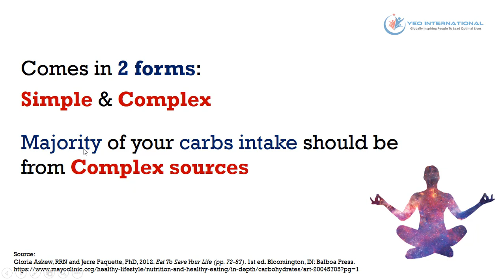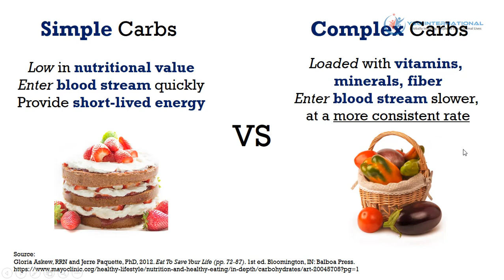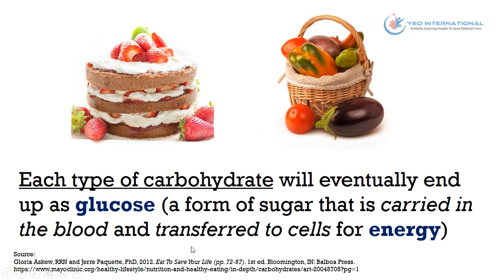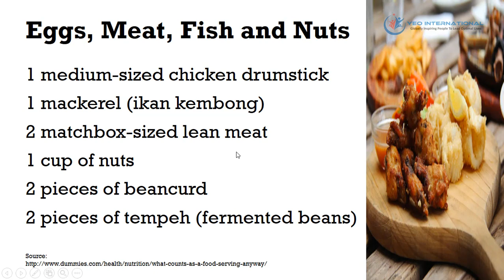Carbohydrates 101 - The Most Efficient Fuel Source For Our Body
- Discover the simple truths of carbohydrates and why it's important for you to consume the right sources to receive maximum benefits.

Video Breakdown

0:30 - Interesting facts about carbs

0.59 - Simple carbohydrate examples

1:12 - Complex carbohydrate examples

1:22 - Main differences between simple carbs and complex carbs

2:06 - What counts as a serving?

3:33 - Conclusion

Fill your life with more energy today!
Edmund